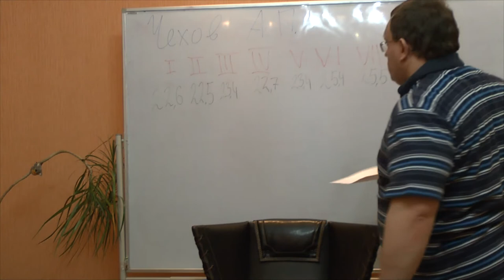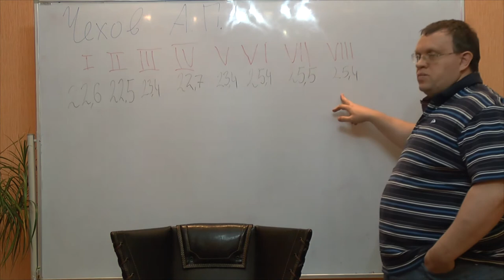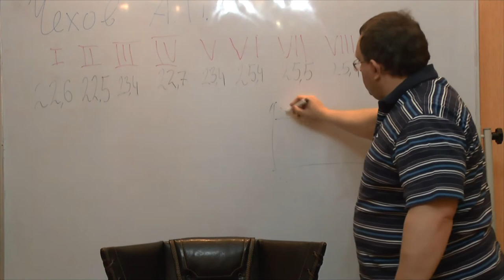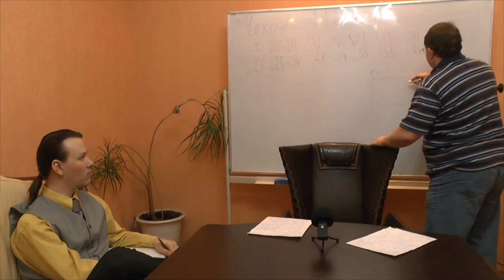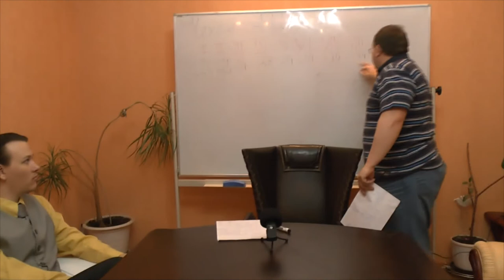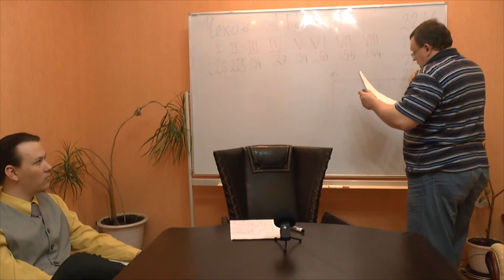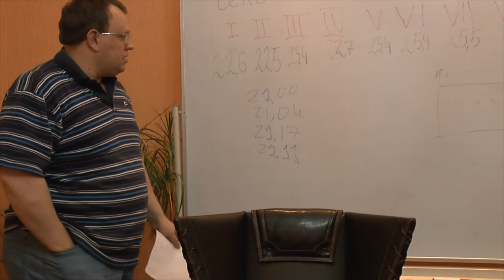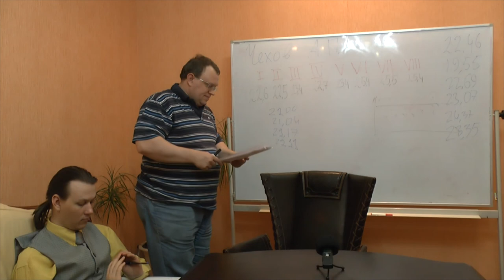Неожиданный Чехов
Все ли произведения, которые приписываются традиционно Антону Павловичу Чехову на самом деле принадлежат ему? Обсуждается количественный критерий, который позволяет отделить подлинного Чехова от его "подражателей".
Оппоненты: Гатиятуллин Булат (к.ф.н), Зайцев Игорь (к.ф.н.), Махина Наталья, Перфильев Станислав, Прозоров Антон, Смирнов Анатолий